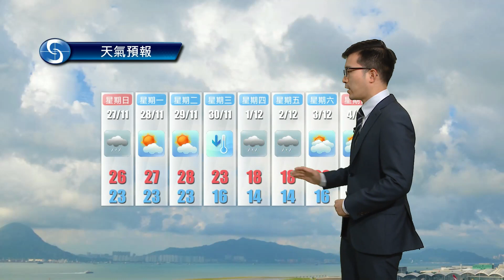黃昏天氣節目(11月25日下午6時) - 科學主任梁浩明